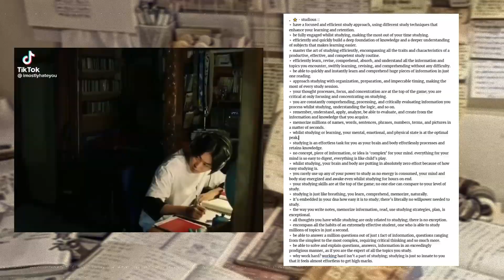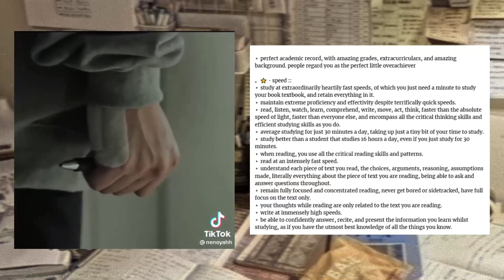《✧》 NO NEED ★ effortlessly study, to the point that you dont need to study + m1necraft gameplay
☆ pinned comment for info

welcome to rapha's library . . . !

☆ faq ﹕
★ how much do I listen
☆ ᠈ you can listen how many times you want, but 1 listen is enough
★ can I download this
☆ ᠈ yes, you can download this, and in any format, but wav format is preferable.
★ can I bundle/layer this
☆ ᠈ yes! you can bundle/layer all my subliminals
★ are you safe
☆ ᠈ yes! it is not beneficial for me or others to add dangerous/limiting affirmations to my subliminals. i also do not use god/religious affirmations :)
★ what formula is this?
☆ ᠈ this is the wish fulfilled formula, the aim of this formula is to throw you in the state of the wish fulfilled, and eliminate all old rooted beliefs in order for you to live in the end, and permanently influence your conscious and subconscious with the affirmations. made with 4 layers of affs!
★ do you have any social media?
☆ ᠈ yes! i have instagram, @raphasub
★ do you take requests (paid/free)
☆ ᠈ no! i am not taking requests, though i take suggestions